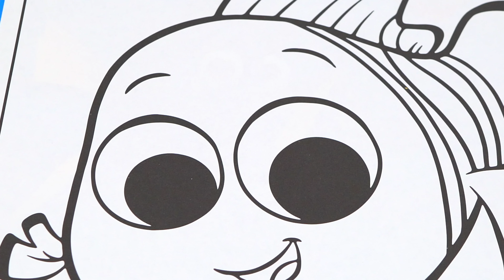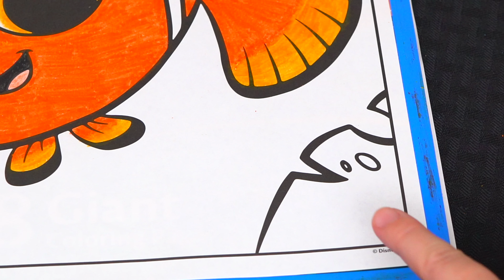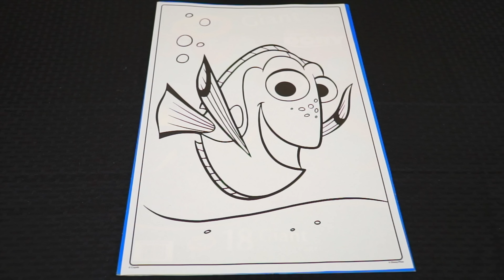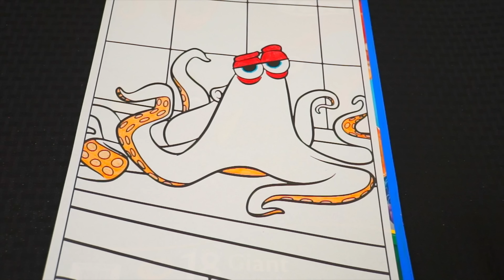Coloring Finding Dory & Nemo 🐠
Hey everyone, and welcome to Coloring With Kimmi The Clown! Today I'm going to color in my Finding Dory GIANT Coloring Book from Crayola! Watch me color pictures of Nemo, Dory and Hank using Crayola crayons! I had so much fun coloring in this awesome book and watching my pictures come to life! Great book for people who love Finding Nemo/Finding Dory, coloring, drawing, painting or being artistic! HAVE A COLORFUL DAY!!! ☺️